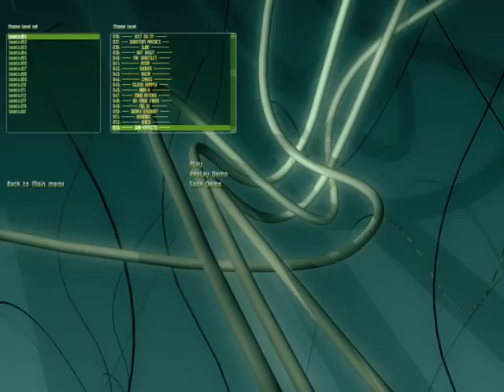SUPAPLEX - QUICK - LEVEL 52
gameplay - New Supaplex